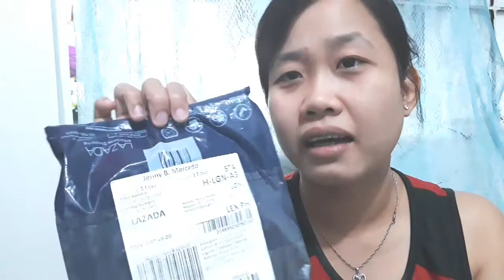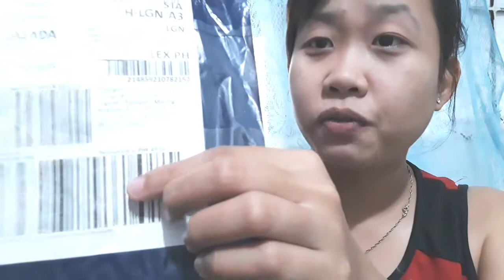Unboxing Mystery Pouch Lazada/Pearly Fashion